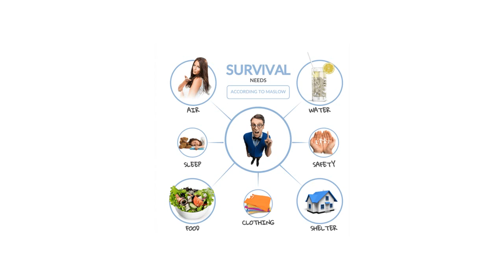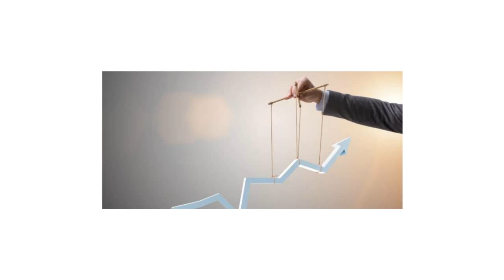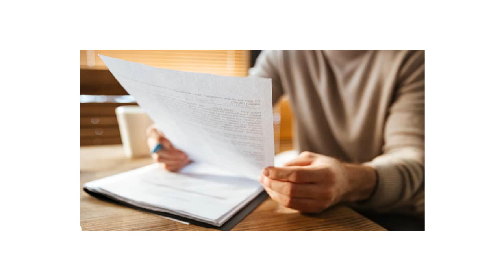Investment Advise Sinhala (33)